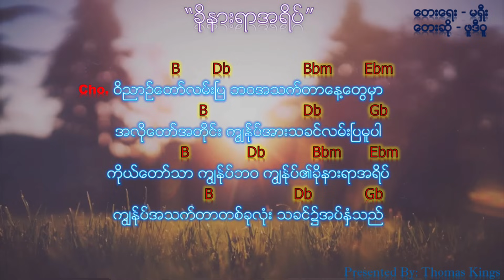Myanmar Gospel Song 2020 - (ခိုနားရာအရိပ်/ Kho Nar Yar AhYeat) - ဖူဒီဝူ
Video Quality - HD 1080
No capo needed, the Original and simplified chords
(အေကာင္းဆုံး Guitar 🎸 Chords ေတာမဟုတ္လဲ႔, အေကာင္ဆုံး Guitar Beginners အတြက္ၾကဳိးစားေပးထာပါတယ္)
[English] -
[This may not be the perfect chords, But it will be better for Guitar Beginners]

If you have any problem with @Copyright Issues or Question, Please contact me DIRECTLY before doing anything by Email and if you want to contact me for any other reason please Email me (👇)
Thank you for listening. May God Bless You!! 🙏
«နားေထာင္သူ အေရာက္တိုင္ေပၚ ဘုရားသခင္ ေကာင္းႀကီးေပးပါေစ»
[Thank you for visiting this YouTube Channel and listening Praise & Worship and Gospel Songs.]
{ဒီ YouTube Channel မှာ လာရောက်အချိန်ပေးပြီး နားစင်လို့ ဘုရားသခင် အထူးကောင်းကြီပေးပါစေ}